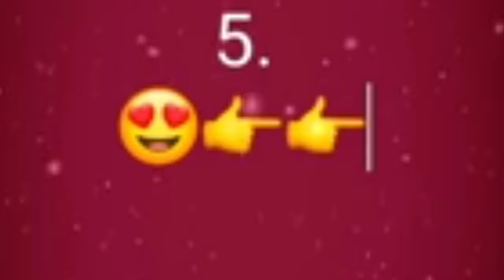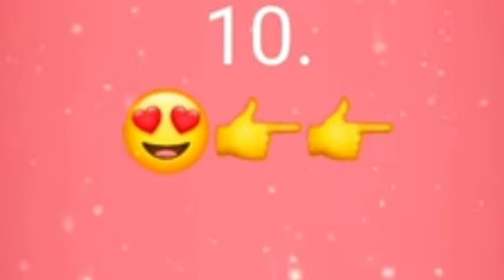Boy's secrets, boys ka top10 secrets . boys favourite things.